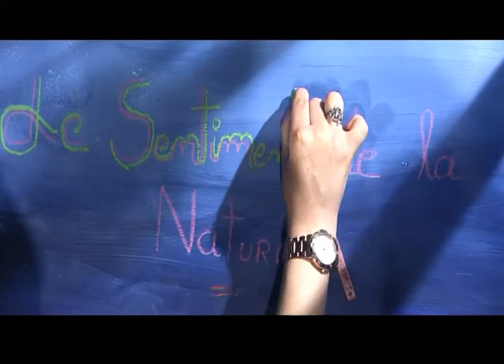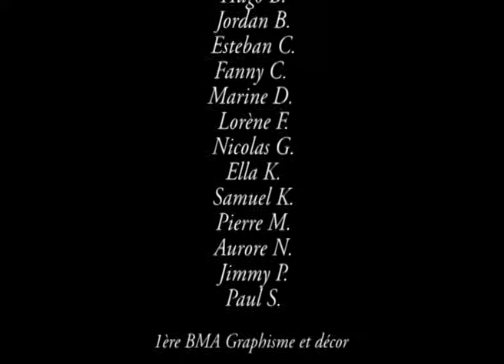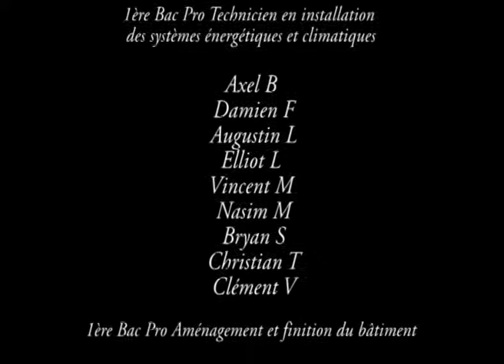Le sentiment de la nature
Film d’animation réalisé dans le cadre d'un projet pédagogique de résidence d'artiste avec le réalisateur  Eric Vanz de Godoy et une dizaine de classes du Lycée des Métiers Fernand Léger de Bédarieux (Hérault)